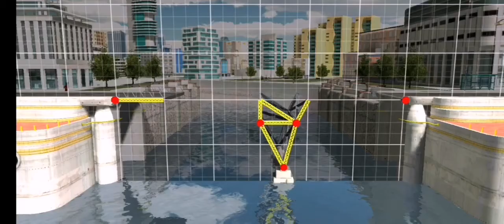Bridge Construction Simulator Mod Apk 1.2.7 [unlimited hints]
This video is about Bridge Construction Simulator Mod Apk Latest Version. Unlimited hints. You can free to choose 'built it for me' or 'show me how to build it' to pass the level.